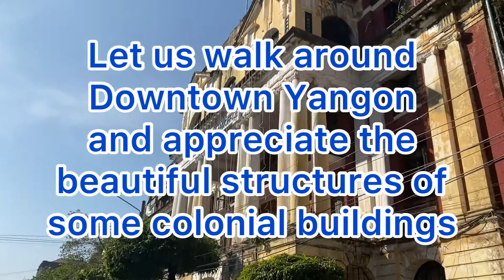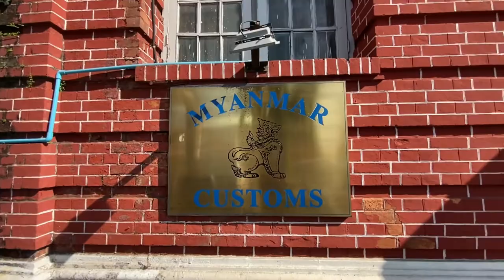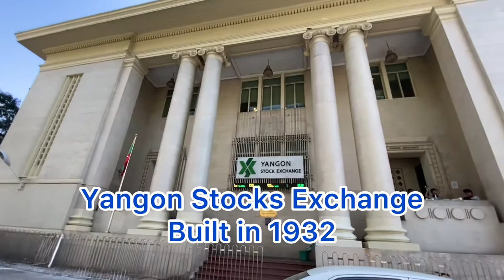YANGON TOUR 1: A Walk in the Past | YANGON’S HERITAGE BUILDINGS | GOLDEN LAND MYANMAR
Downtown Yangon, Myanmar offers beautiful attractions, one of them are the heritage buildings/colonial buildings which are almost or even more than 100 years old!
A walk around downtown Yangon is like having a glimpse in the past!
Enjoy this series of vlogs about Yangon’s rich culture. This first episode is “A walk in the past” showcasing the beautiful architectures of the colonial era.